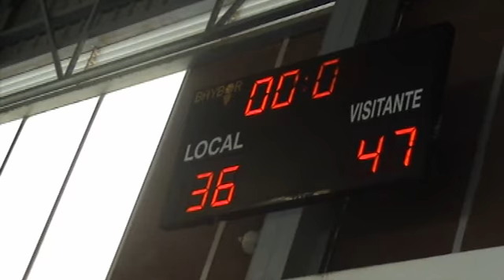29. FASE ASCENSO IDA. NB PATERNA - ELCHECF. 10-5-2015